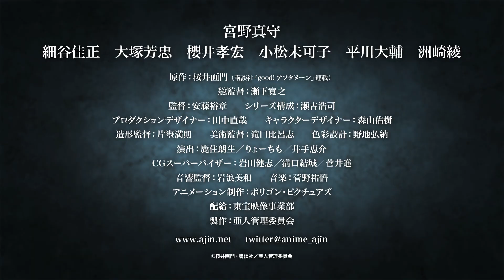映画『亜人』PV第2弾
決して死なない新種の人類‹亜人›と、それを追う日本国政府の戦いを描いた「亜人」の劇場アニメ3部作の第1弾。
劇場アニメ『亜人』第1部「衝動」2015年11月より公開